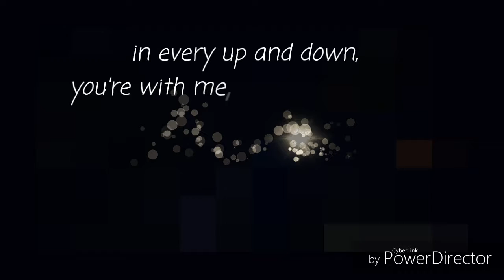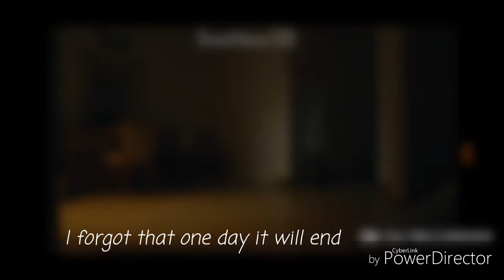Dancing on my own | Kai imagine 엑소 카이